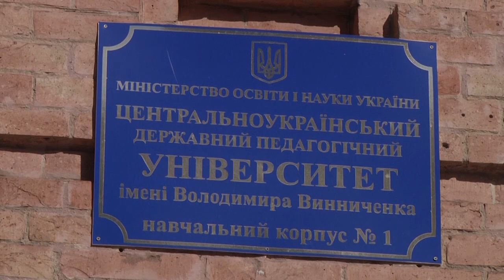Університет третього віку